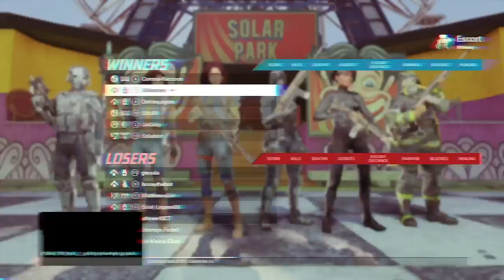Xdefiant: Insane 60 Kill Game with the Deadly P90! First Day Open Beta Gameplay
Hey everyone! Welcome to my Xdefiant gameplay video, showcasing the thrilling action of this brand new game that just came out! Today is the first day of the Xdefiant open beta, and I managed to secure an impressive 60 kills in a single match. In this gameplay, I dominate the battlefield using the powerful P90 weapon, delivering intense and action-packed moments.

Xdefiant is an exciting multiplayer shooter game that offers fast-paced battles and strategic team-based gameplay. Join me as I dive into this adrenaline-fueled experience, providing you with tips, tricks, and insights to help you excel in Xdefiant's competitive matches. I'll be sharing my impressions of the game, discussing its unique features, and analyzing the various classes and strategies that can give you an edge on the battlefield.

If you're a fan of intense shooter games, Xdefiant is definitely worth checking out! Join me on this thrilling journey, and let's conquer the world of Xdefiant together. See you on the battlefield!"